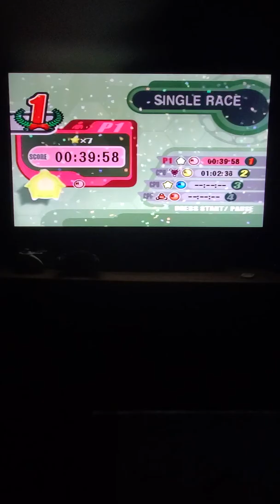Kirby Airride Music Mod 9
Music Hit Selected: Kubik by Perry O'Neil. Released by Electronic Elements and A State of Trance in 2003, and 2004.